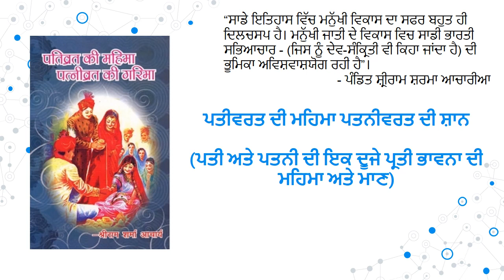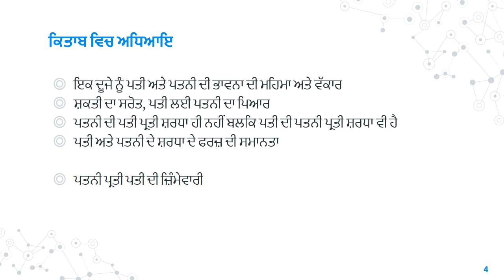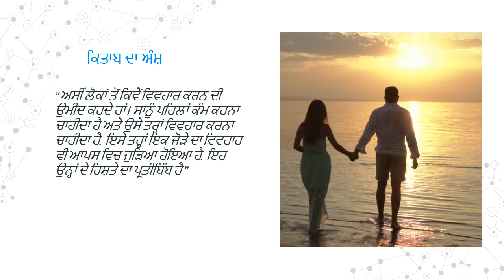Book Preview: V ਪਤੀਵਰਤ ਦੀ ਮਹਿਮਾ ਪਤਨੀਵਰਤ ਦੀ ਸ਼ਾਨ(Punjabi)/पतिव्रत की महिमा पत्निव्रत की गरिमा